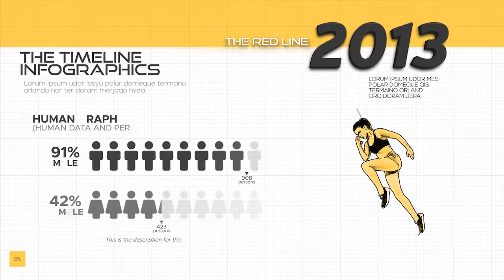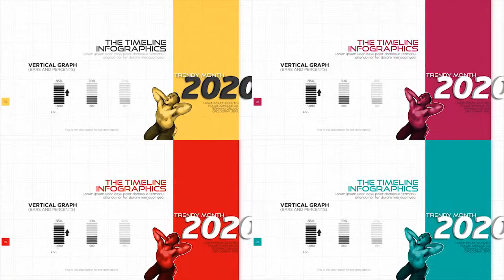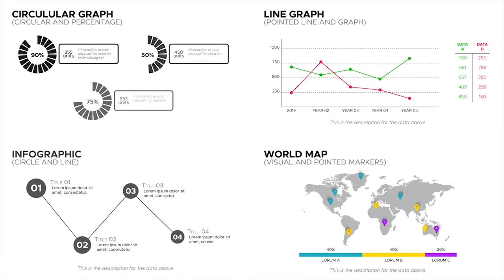The Timeline Style Infographics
The Timeline Style Infographic

 A new style to present your Infographics! No need for external plug-ins! Very easy to use! Fast Render!
You can choose to use the timeline, or pick from 16 individual infographics.

1 Timeline Slideshow Style

10 Placement For Infographic

10 Image Placeholders

16 Infographics To Choose

10 Infographics Scenes

Easy Data Input

Tutorial Included

 Corporate History

 Free Fonts use in the project  :

 Good Times

 Metropolis

 Neris

 and

 Nexa Light